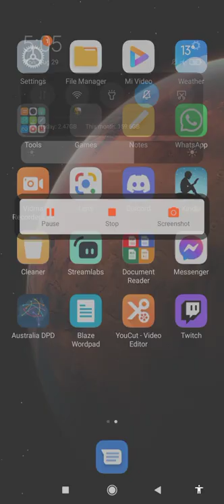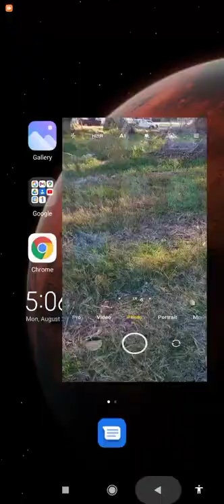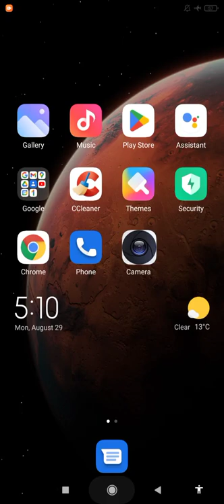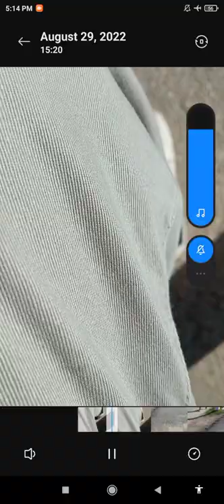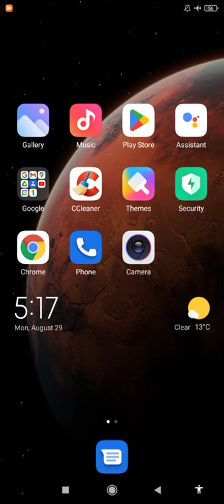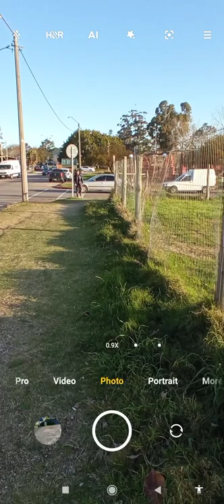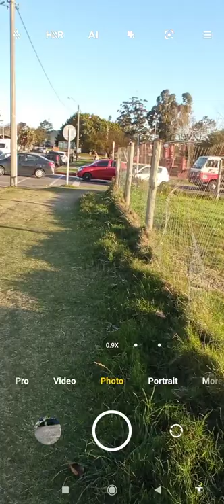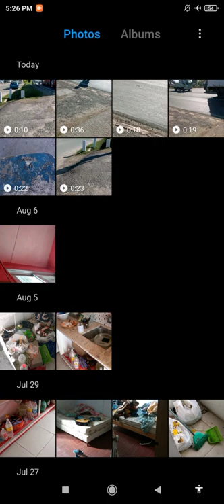THE ULTIMATE GANG STALKING VIDEO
He stopped appearing after this upload.. so they were watching my channel COMMUNISTA URUGUAYANS.
chinese fit well there.